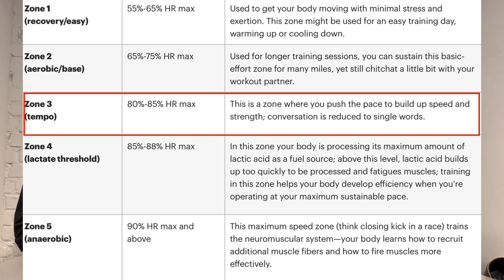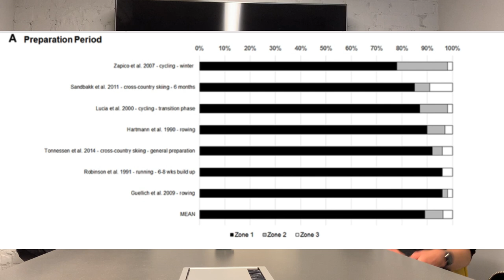Bėgimo mokyklėlė #3 Kas yra tempo bėgimas?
Sveiki atvykę į jau trečią bėgimo mokyklėlės video, kuriame Jonas, Egidijus ir Arnas kalba apie tempo bėgimus. Čia sužinosite viską- kokiu intensyvumu, kokia apimtimi ir kaip dažnai mums reikia juos bėgti, kad gautume daugiausiai naudos ir išvengtume persitreniravimo. Taip pat susipažinsite ir su kai kuriems dar nelabai girdėtu up-tempo bėgimu ir jo subtilybėmis. Gero ir informatyvaus žiūrėjimo!

Kaip visada- jeigu turite mums klausimų, pastabų ar pagyrų- nepatingėkite palikti komentarų, mums tie labai svarbūs.